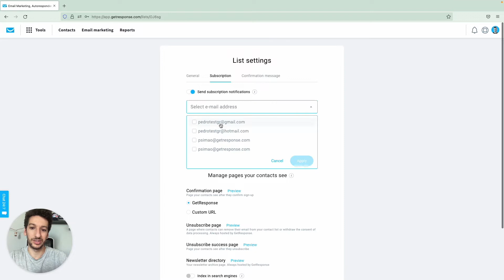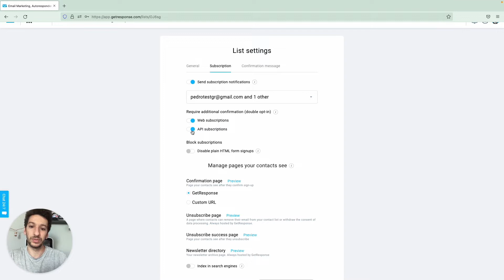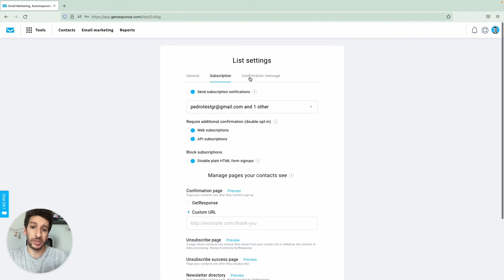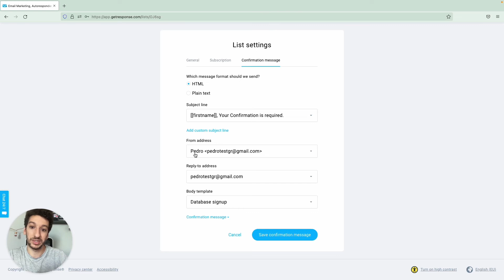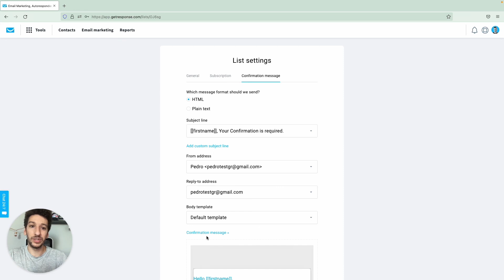How can I edit my lists’ subscription settings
In this video, Pedro Simão, one of our Product Content specialists, demonstrates how you manage your lists' subscription settings in GetResponse. He walks you through the interface of GetResponse in order to reach the settings and explains exactly what each subscription setting will do.

Managing your subscription settings can be very beneficial, as you can set up notifications to your email, as well as enable confirmed opt-in, which can save you a lot of trouble.

💥Join the 100,000s of businesses already growing with us and set up a free-forever account

▬🏢About GetResponse ▬▬▬▬▬
GetResponse is a complete marketing platform with integrated features you need to run your online campaigns. Features email marketing, landing pages, website builder, marketing automation, webinars, forms, ecommerce tools, integrations paid ads, and prebuilt conversion funnels to help you grow your audience, engage with your customers, sell your knowledge, and boost online sales.